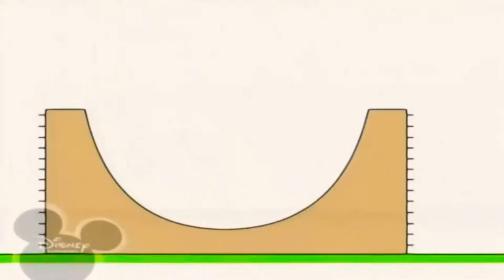2 березня 2023 р.